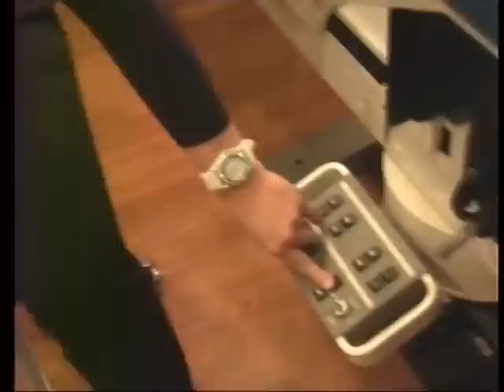MGH gets national recognition for breast cancer screening